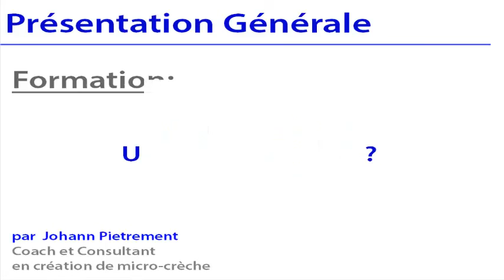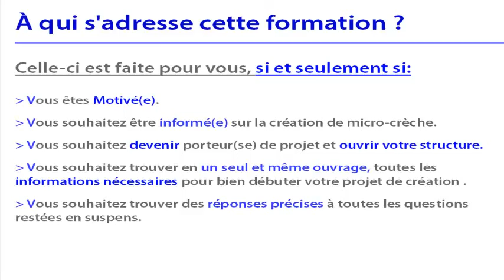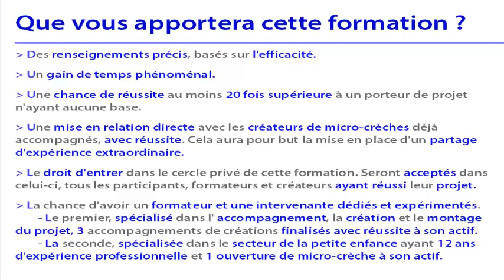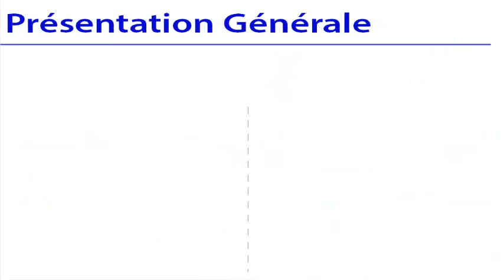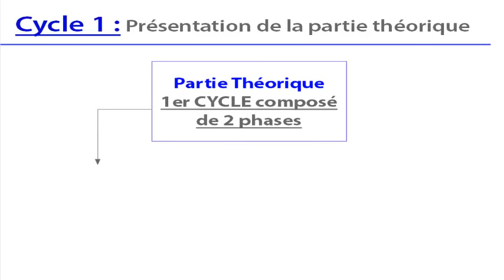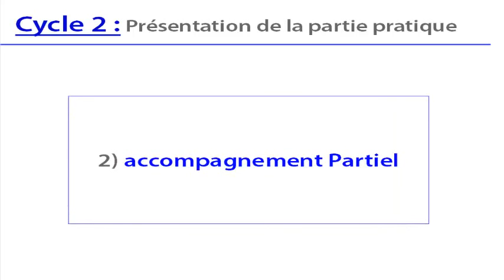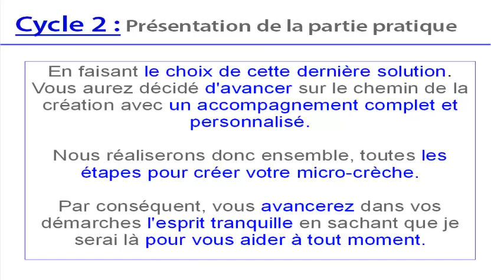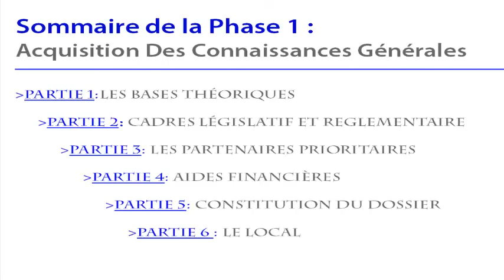Formation: comment créer une micro-crèche en 10 étapes.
Je me présente PIETREMENT Johann. Je suis expert en création de micro-crèches. Voici la présentation de ma formation " comment créer une micro-crèche en 10 étapes ".
Si vous souhaitez en savoir plus sur celle-ci, cliquez sur le lien ci-dessous: